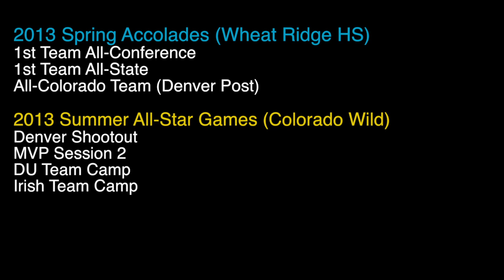Ben Pachello(2)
This video is about Ben Pachello